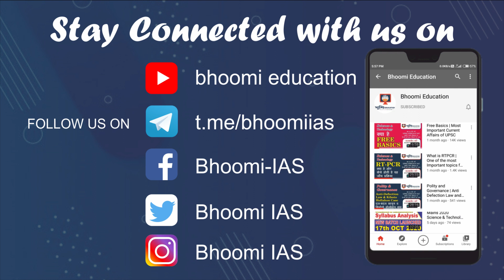Mock Interview Practice | Bhoomi IAS